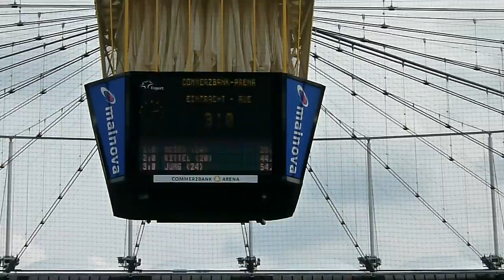Eintracht Frankfurt - Erzgebirge Aue 4:0 (14.04.2012)